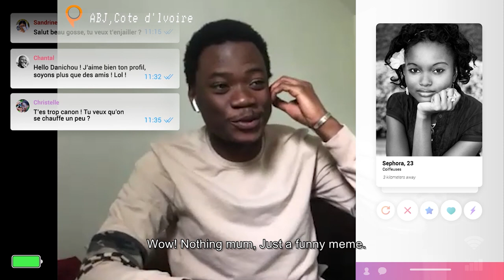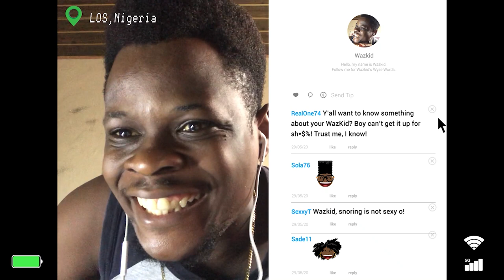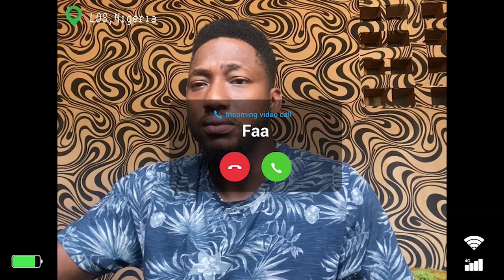MTV Shuga: Alone Together | Omnibus 36-40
On this week's omnibus:
Daniel tries the online dating scene. 💞 Bongi is ambushed into a performance. 🎙️ Khalil thinks of shooting his shot.💭 Meanwhile, Hadiza receives devastating news...

to catch up with the latest news and info on lockdownlife!

FOLLOW us so you never miss a beat.